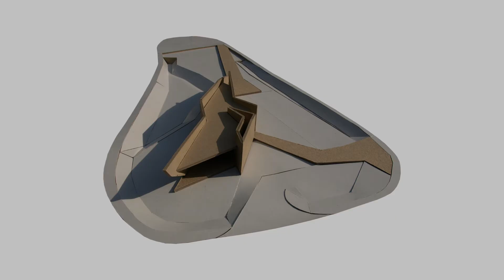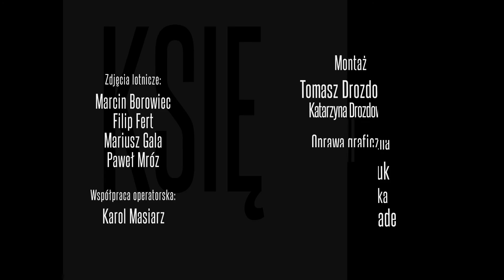Muzeum Ognia, Żory | Strefa Przestrzeni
Budynek łączący funkcje symbolu i witacza miasta z rolą placówki edukacyjnej. Architekt Oskar Grąbczewski opowiada historię projektowania Muzeum Ognia w śląskich Żorach.